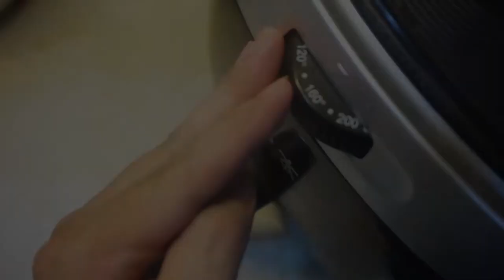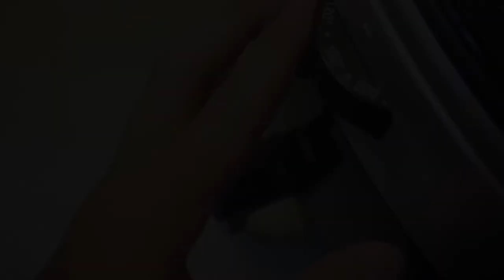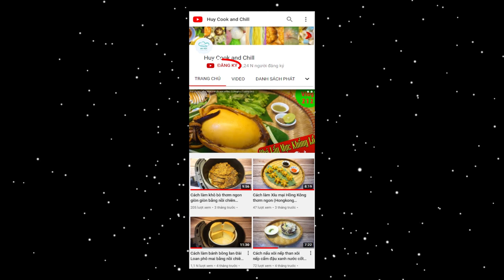Cách làm bánh tart trứng KFC thơm ngon đơn giản bằng nồi chiên không dầu (egg tart by air fryer)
Quay trở lại chủ đề bánh thì tập này sẽ là món bánh rất quen thuộc với cả nhà. Đó là bánh tart trứng, một chiếc bánh huyền thoại ở các quán như kfc, tous les jours...Với vỏ bánh giòn rụm cùng nhân kem trứng thơm ngon béo ngọt. Nay với nồi chiên không dầu, rất nhanh gọn cả nhà sẽ tự tay làm cho mình một mẻ bánh tart trứng nóng hổi luôn nhé!

@ Các bước thực hiện:
- Tách lòng đỏ và trắng riêng. Bắc chảo, cho sữa tươi vào nấu cùng đường, bột sữa, vani, bột bắp đến khi tan hết thì tắt bếp cho lòng đỏ trứng vào khuấy đều. Để lửa nhỏ khuấy đều đến khi hỗn hợp đặc, sệt lại là ok.
- Mở nồi chiên không dầu, xếp vỏ bánh tart lên vỉ, rót hỗn hợp trứng sữa ở trên vào từng vỏ bánh.
- Đậy nắp và set nhiệt lần đầu ở 160 độ trong 10 phút cho bánh chín nhân trong.
- Sau đó lật vỏ bánh bên dưới lên trên nướng tiếp 5 phút ở 160 độ là xong!

@ Nguyên liệu gồm:
1. Vỏ bánh tart: 10 cái
2. Sữa tươi 1 bịch: 220ml
3. Đường: 50gr
4. Trứng gà: 3 quả
6. Bột sữa/ bột whipping: 10gr